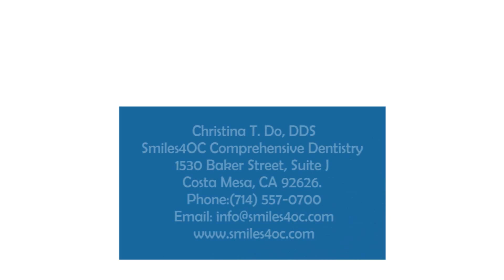DCA TV - Teeth Whitening